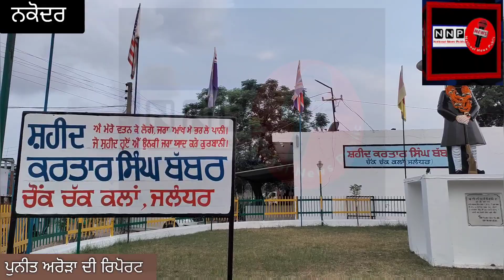ਨਕੋਦਰ ਦੇ ਪਿੰਡ ਚੱਕ ਕਲਾਂ ਵਿੱਚ ਸ਼ਹੀਦ ਕਰਤਾਰ ਸਿੰਘ ਬੱਬਰ ਦਾ ਸ਼ਹੀਦੀ ਦਿਹਾੜਾ ਮਨਾਇਆ ਗਿਆ